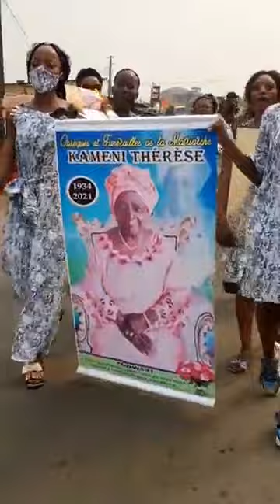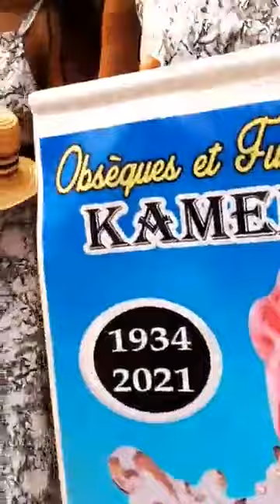Levée du corps de MAMITRÉ, la grand-mère de Mbanga Diaspora dans son village à L'Ouest du Cameroun.